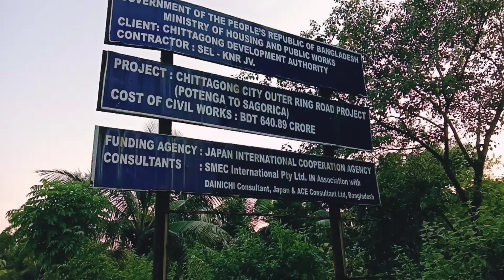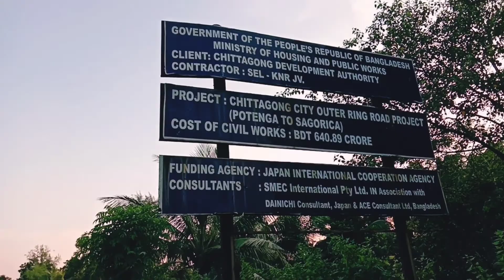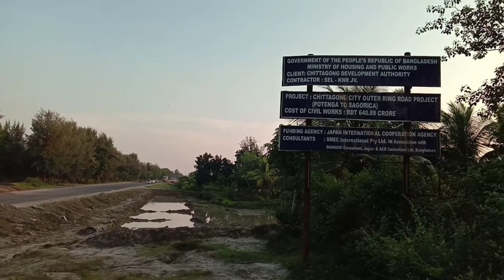Travel |Vlog |Naturalvie|Chittagong Outstanding view of nature (প্রকৃতির সাথে কিছুক্ষণ)|Vlog#9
Outstanding view of nature (প্রকৃতির সাথে কিছুক্ষণ)
Location 👉 Chittagong  but জানতে হলে অবশ্যই কমেন্ট করতে হবে।